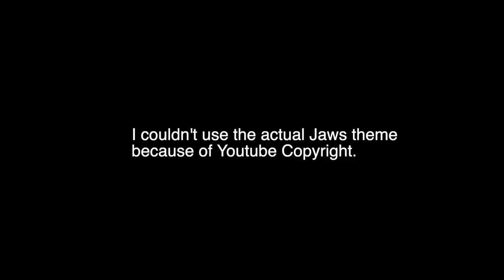Two Divers Get Stalked by a Remora!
Stalked by a remora off the coast of Cozumel, Mexico!

Looking back on it, this may be the funniest dive experience I have ever had.My instructor and I were about to do our 3 minute safety stop when I noticed this creature following us. I had never seen nor imagined such a thing. I tapped my instructor on the shoulder pointing at it, implying the question "what is that?". Instinctively, my instructor stretched his arm across me, signalling me to stay back. This little guy kept circling us, maintaining eye contact, coming close at us a few times, even opening its mouth for a nib. My instructor and I consistently positioned our fins between ourselves and this creature as our only defence mechanism. We had ignored our safety stop because of what was going on. Then the creature swam away for a bit ... and only seconds later came back at us at full speed. At the surface I asked the instructor what the hell it was and he said "I have no idea". When we finally got back on our boat we were nervously laughing saying "holy shit we almost died".

Shortly after, we learned it's what's called a remora and they don't kill! They have what looks like a footprint on their head and they use it as a suction to attach themselves to another large fish, most commonly a shark, and this is hence why they have the nickname "the hitchhikers fish". They also help the host by sucking away any parasites or bacteria on their skin. The only way a human can really get injured by them is if you try to pull it off you while it's attached. So in other words, you have to wait until it decides to detach!

My instructor and I laughed when we learnt our worries meant nothing!